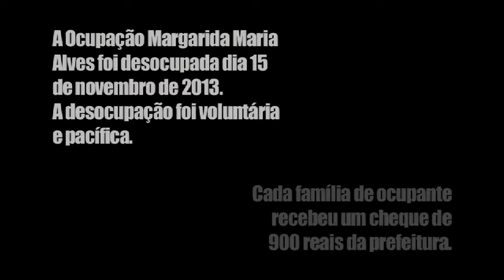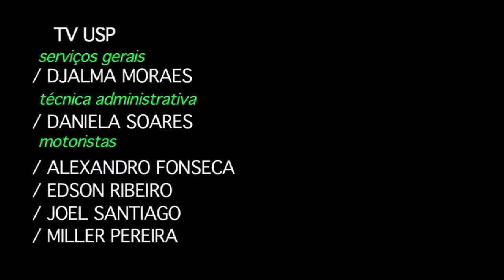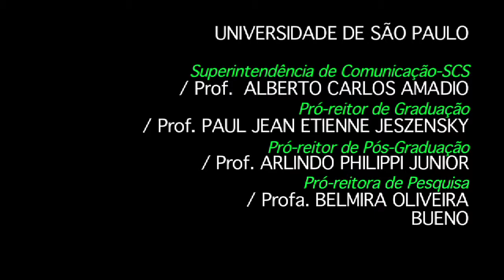Quarto Mundo 2013 - Programa 05 (Parte 2 de 2)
Neste episódio, visitamos a ocupação Margarida Alves, no centro de São Paulo, e conhecemos seus moradores e suas histórias de luta. Também apresentamos duas ficções: um stop-motion, sobre as cobranças e responsabilidades da juventude e uma releitura da nouvelle vague.

segunda 7h
quarta 2h30
quinta 6h